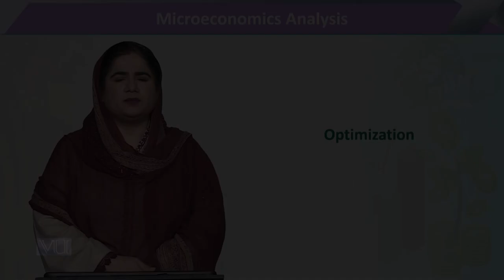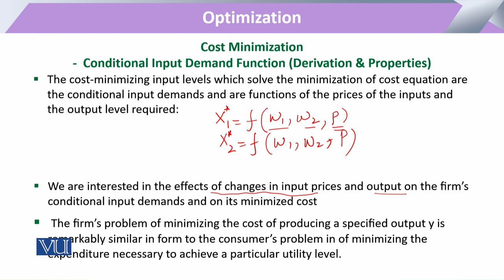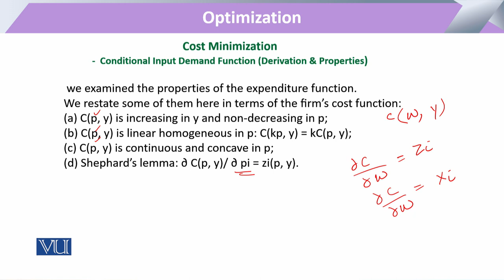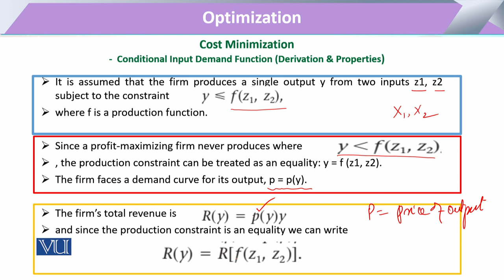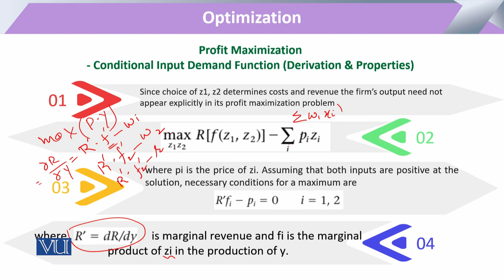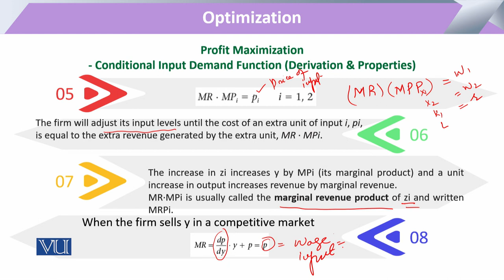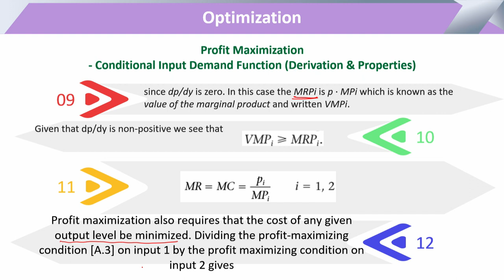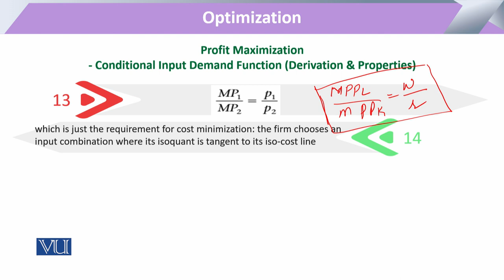Optimization _ Cost Minimization (Derivation Properties) | Microeconomic Analysis | ECO614_Topic184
Topic184: Optimization _ Cost Minimization (Derivation & Properties)
By Dr. Sofia Anwar